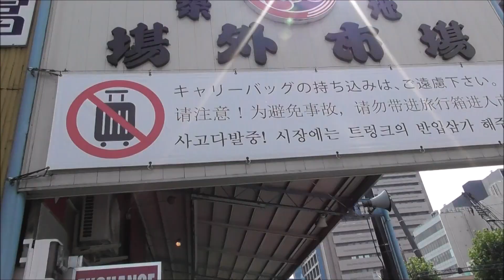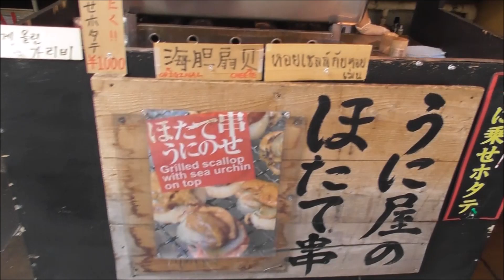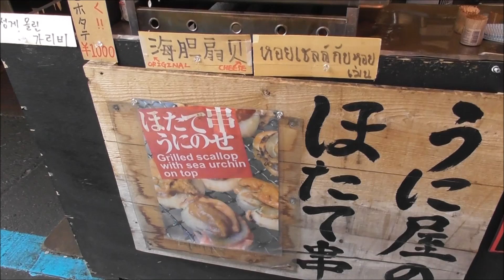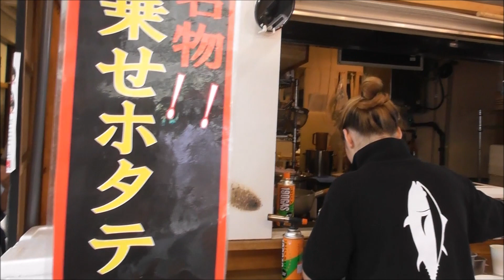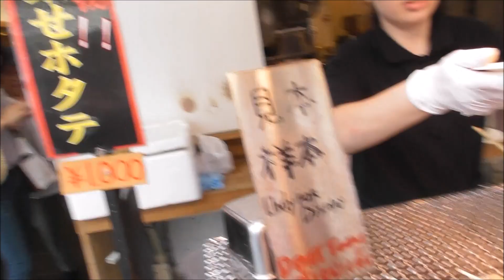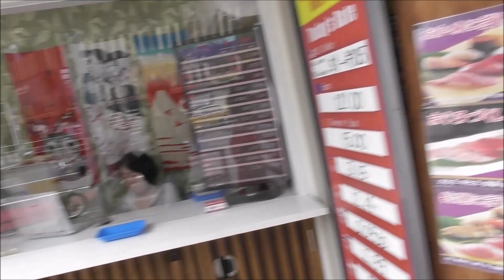夏休みの築地新鮮魚介類食べ歩きの旅！生牡蠣が旨すぎる。i went to tsukiji market to eat fresh shells and fishes. so nice.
生牡蠣半端なくうめー